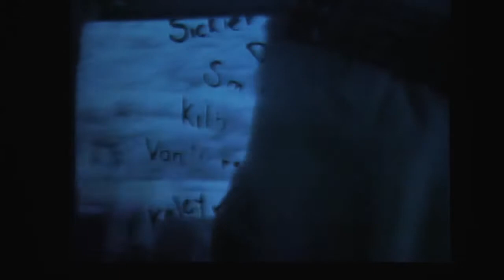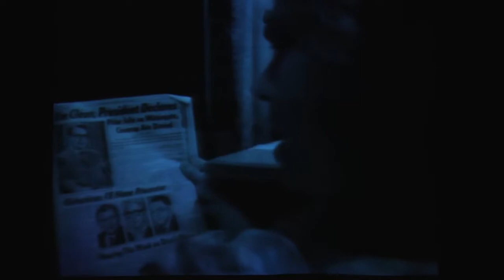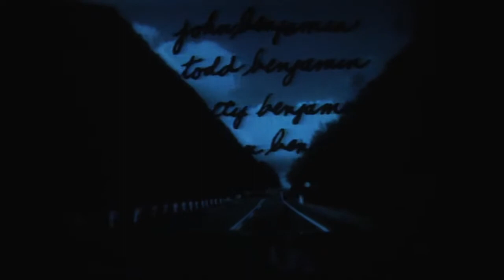VideoFreex Art of Guerrilla Video Panel Discussion